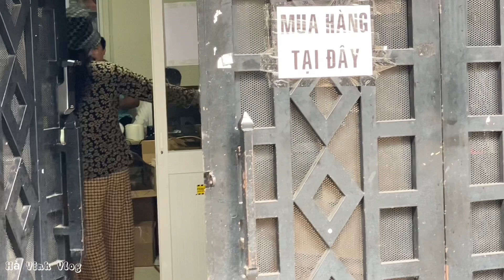Việt Kiều Pháp Về Nước Chi Tiền Khủng Mua Gạo Đem Đến Tặng Hồng Loan